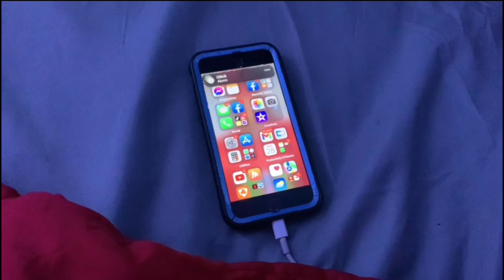The Hood Files Episode 1🔥 Road to 1,000 subs🅱️🅰️🅱️🅱️🅱️4️⃣L 📺